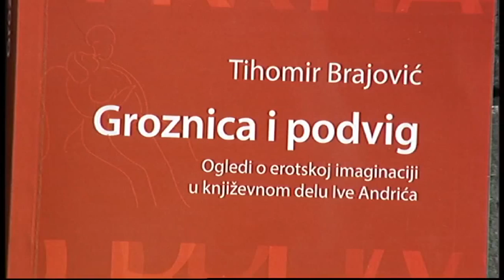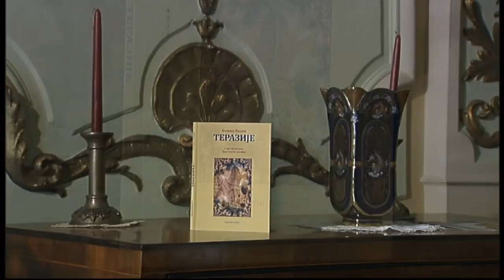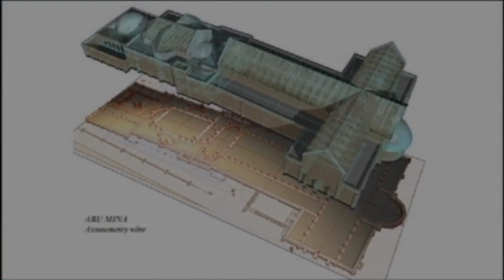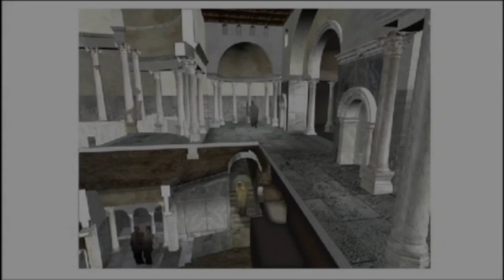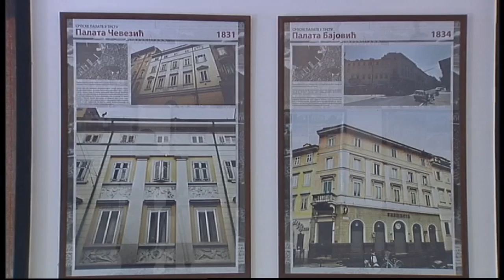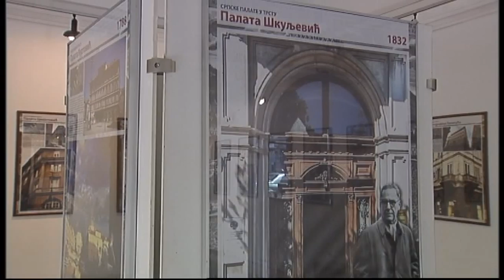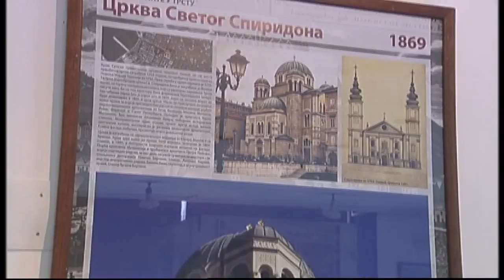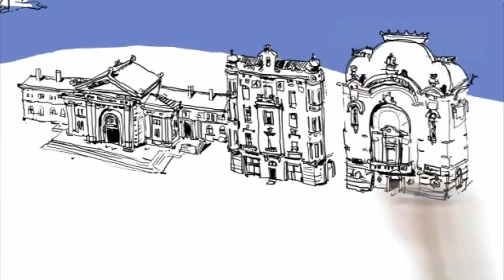Metropolis 30. 07. 2015.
U Metropolisu govorimo o kapitalnim istraživačkim projektima vizuelizacije i 3D rekonstrukcije starih utvrđenja u cilju promocije kulturne baštine i njenog daljeg istraživanja.Tim povodom gost emisije je arhitekta Vladan Zdravković, autor 3D rekonstrukcije kasnoantičkog grada Justinijana Prima, Beograda despota Stefana Lazarevića, Petrovaradinske tvrđave, starog Bara. U saradnji sa Central muzejom u Majncu trenutno radi na velikim projektima rekonstrukcije lokaliteta Abu Mine u Egiptu i Svetog groba u Jerusalimu.

U Metropolisu filmski kritičar Nebojša Popović govori o debitantskom filmu Kim Farant "Zemlja stranaca". Književnik Dragan Velikić, u prilogu Hristine Gajović, priča o romanu Boška Tokina "Terazije" posvećenom posleratnom Beogradu koji je, i posle osam decenija od prvog objavljivanja, ponovo aktuelan.U prilogu Maje Skovran o izložbi Srpske palate u Trstu govore autor izložbe Gordana Gordić i direktorka Etnografskog muzeja dr Mirjana Menković.

O fokusima nedavno održane akademske konferencije, na Filozofskom fakultetu u Beogradu, pod nazivom Od osmanskog grada do Beograda na vodi: Kratka istorija vizuelnog preinačavanja javnih prostora Beograda od 19. do 21. veka, u prilogu Danijele Purešević govore prof. dr Aleksandar Kadijević i prof. dr Nenad Makuljević.Metropolis vam predstavlja i knjigu prof. dr Tihomira Brajovića "Groznica i podvig" koja govori o erotskoj imaginaciji u delu Ive Andrića. Sa autorom knjige razgovarala je Vojka Pajkić Đorđević.

Urednik emisije: Svetlana Ilić
Reditelj: Ivan Milanović